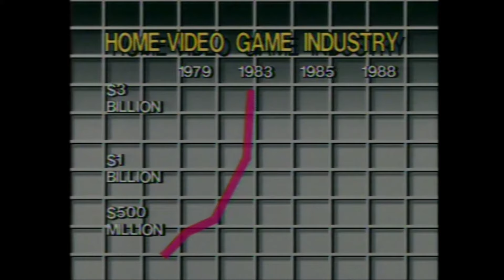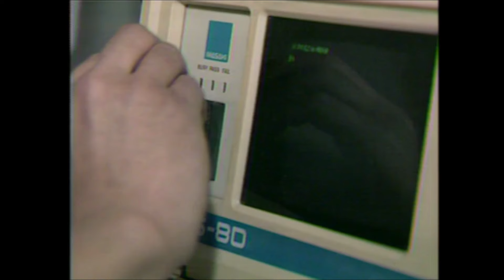News Report: Nintendo's Revival of the Video Game Industry. December 1988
This nine-minute December 30th, 1988 TV news report from MacNeil/Lehrer NewsHour on PBS describes how Nintendo of America revived the once-dead video game market with its NES console. A rare look inside Nintendo of America in Redmond, WA including its assembly factory, R&D labs and game play counselor office. Howard Phillips and Masahiro Ishizuka are interviewed about their work for Nintendo. Child psychologist Laura Kastner is also interviewed concerning her theories on how video games may consume a child's time, and if parents should question the amount of gameplay time their child has.

“The MacNeil/Lehrer NewsHour,” 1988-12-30, NewsHour Productions, American Archive of Public Broadcasting (WGBH and the Library of Congress), Boston, MA and Washington, DC,